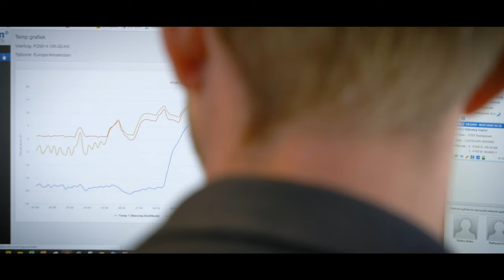'T Comm Telematics geeft ons over de gehele keten essentiële informatie'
Van het moment van laden tot het moment van lossen zijn wij degene die de regie voeren. De klant wil ook alle informatie. T Comm maakt het gehele proces voor ons inzichtelijk en voor onze klant!